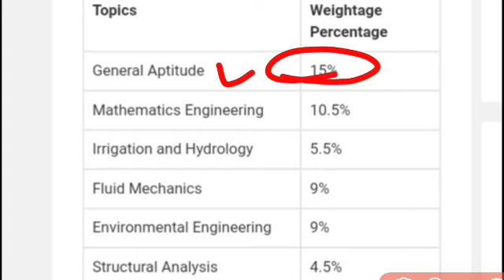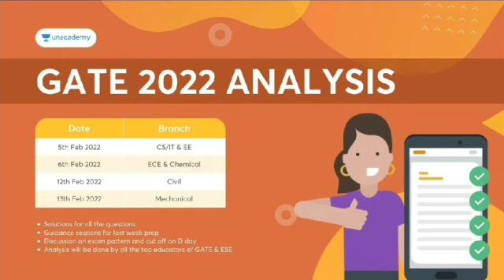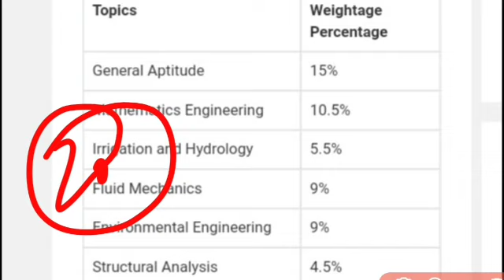GATE CIVIL ENGINEERING CUT-OFF 2022 | GATE 2022 Latest Updates today | GATE CIVIL exam analysis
GATE 2022 postponed news | GATE EXAM 2022 Latest News Today | GATE 2022 admit cardgate 2022 postponed news||gate 2022||gate 2022 admit card||gate 2022 postponed

Gate 2022 civil,
gate exam postponed 2022,
 gate previous year solved papers,
civil gate 2022,
gate 2022 aptitude questions,
 gate 2022,
 gate 2022 postponed,
gate exam postponed,